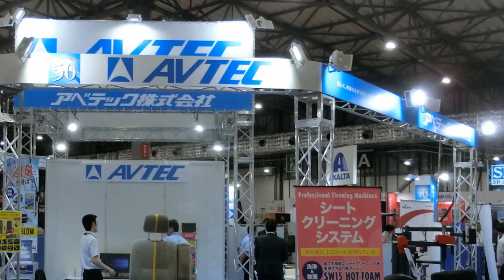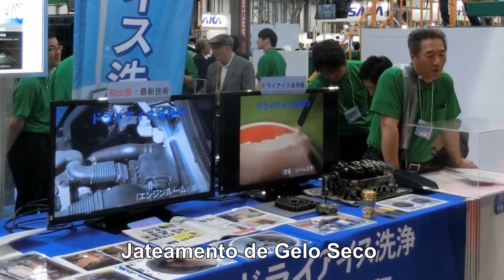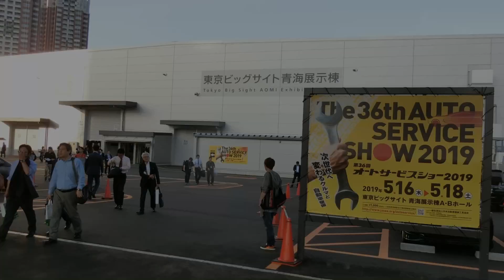1098 Sprex Japan - Auto Service Show 2019 - 5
O último vídeo de Auto Service Show mostra estandes de empresas de Detalhamento, Reparo de Vidros, Jateamento de Gelo Seco, Ferramentas Manuais, Massa de Calafetar e Colas. E antigo parceiro da Sprex Japan - Cursos e Ferramentas MS Japan Service que representa máquinas, equipamentos da Spanesi, Cebora S.p.A. e outras marcas no Japão.
Quem quiser aprender técnicas de Funilaria e Pintura no Japão, entre em contato com Gerson Massao pelo WhatsApp ou visite oficina abaixo.
Oficina: Car Convenience Club TAIHEI
3-72, Mangoku, Ogaki-shi, Gigu-ken, Japão